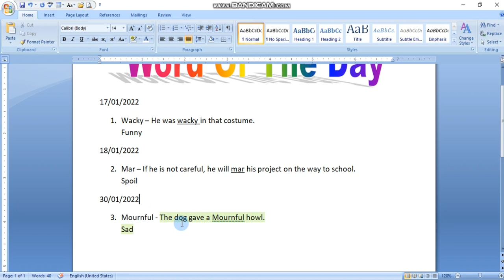Word of the day 30/01/2022#shorts